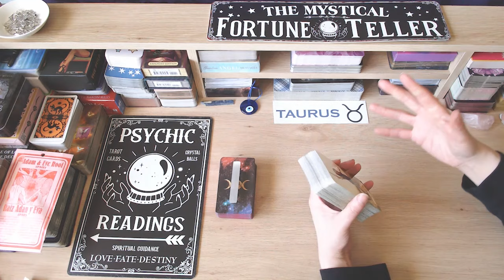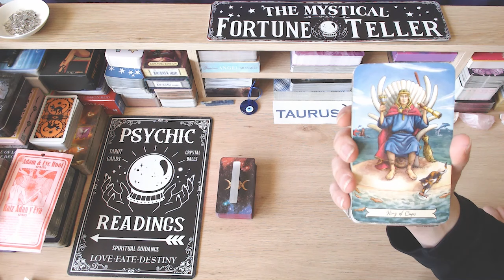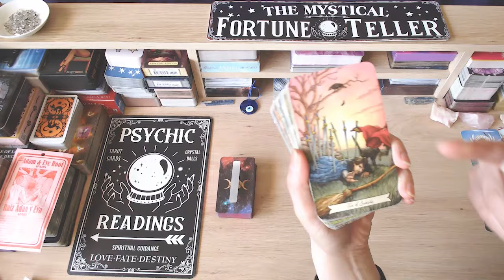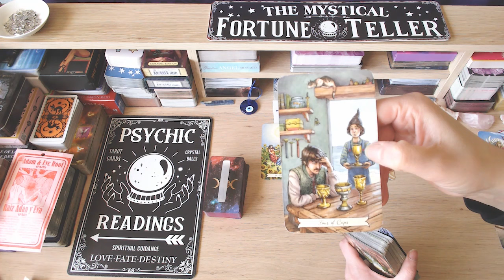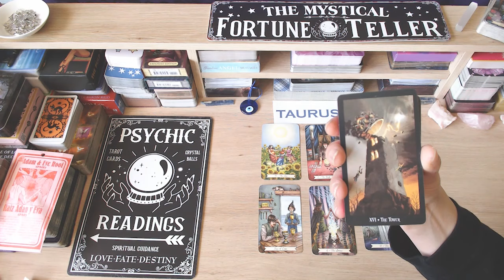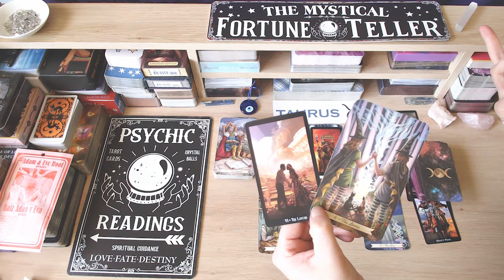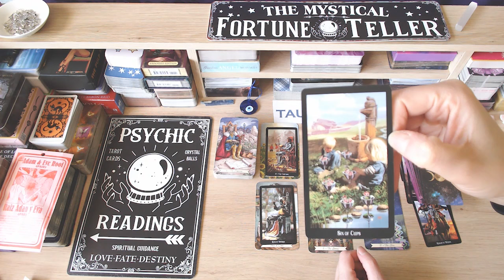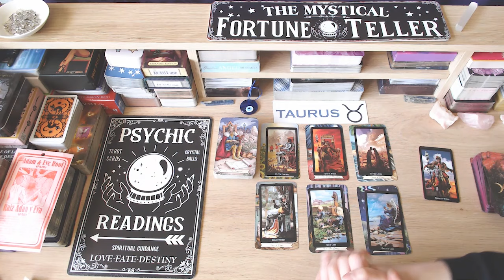TAURUS 💗 A CONVERSATION OF LOVE IS COMING! 📲 THEY'LL STEP UP BIG TIME! 😍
💘HI TAURUS AND WELCOME TO YOUR WEEKLY TAROT READING 💘

🔮 LINK TO THE EXTENDED LOVE READING 🔮
In this extended love reading, which is read from your person's perspective, we dive a lot deeper into your person's true thoughts and feelings about you and this connection, what's going on with them right now, are they hiding anything and why, and their desired outcome with you.

*Lifetime access!
*100% online!
*No deadlines - completely self-paced!
*Downloadable workbooks!
*Ongoing support from us - we're here to help you with any questions even after the course!
*Most of all, it's fun, comprehensive and it's yours for life!

❤️❤️❤️COMING SOON! ❤️❤️❤️

♥️ PURCHASE YOUR OWN TAROT/ORACLE DECKS! ♦️

Naked Truth Oracle Cards
The Pulp Tarot